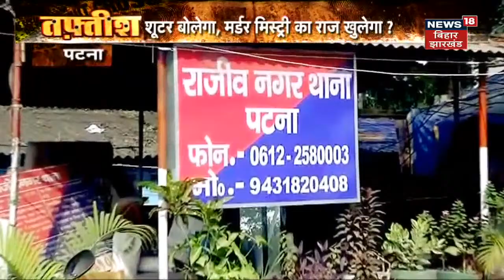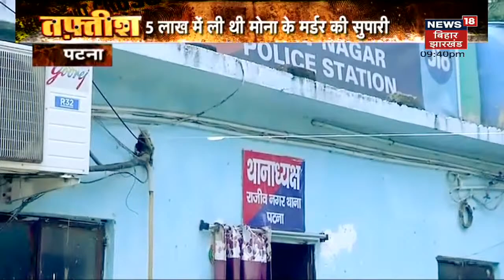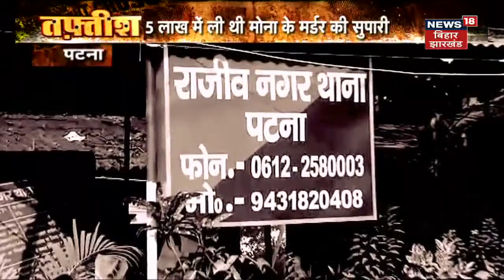Patna: Model Mona Rai का कातिल गिरफ्तार, 12 दिन बाद पुलिस को मिली कामयाबी | Tafteesh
चर्चित मॉडल मोना राय मर्डर केस में एक सुपरी किलर को गिरफ्तार किया गया है. पुलिस ने दावा किया है कि पांच लाख रुपये देकर हत्या कराई गई. हालांकि अब तक ये साफ नहीं हो पाया है कि आखिर मोना की हत्या क्यों कराई गई? सुपारी का पैसा किसने दिया? कौन-सी राज़ छिपाने के लिए मोना का मर्डर कराया गया?